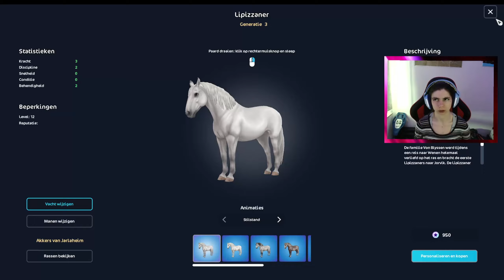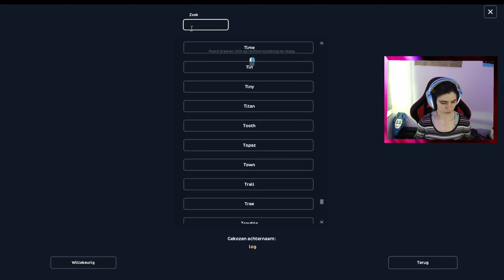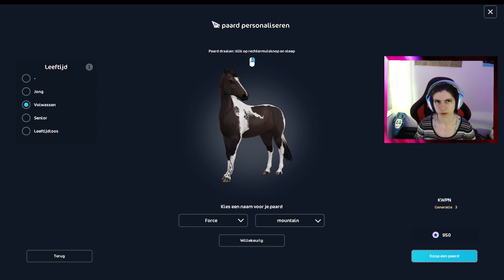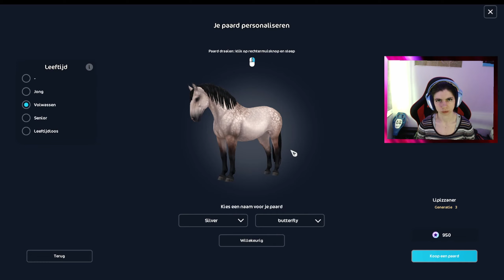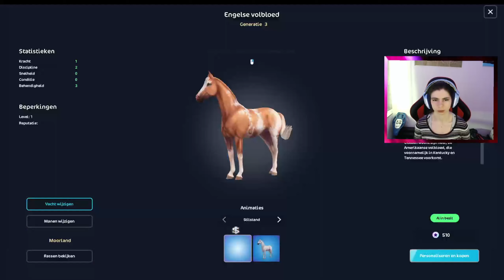HELP!!!! ik moet stoppen met star coins uitgeven | Star Stable Update | Let's Play | Nederlands